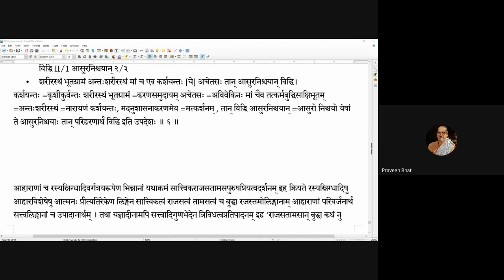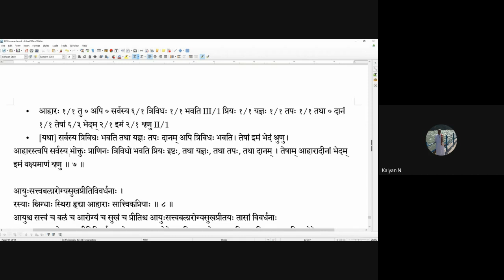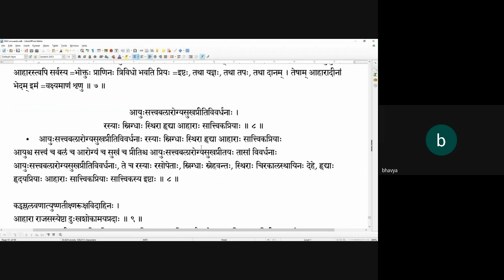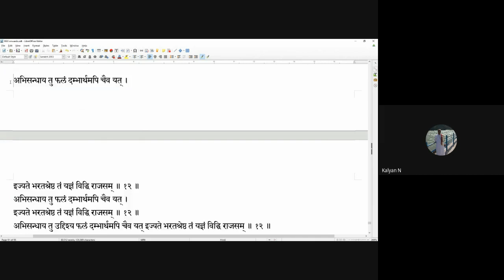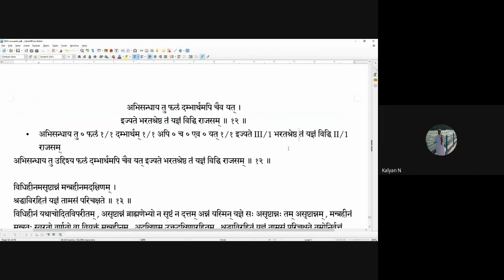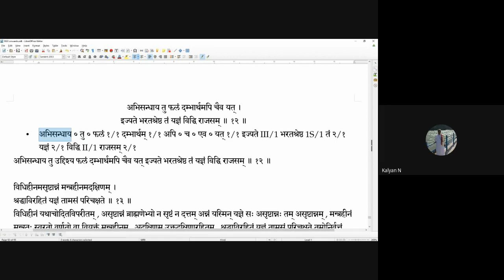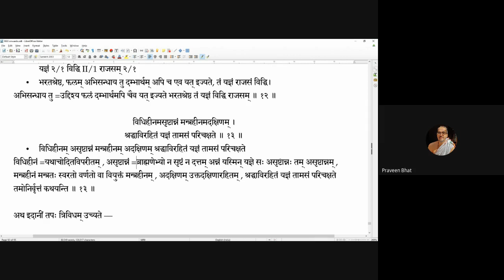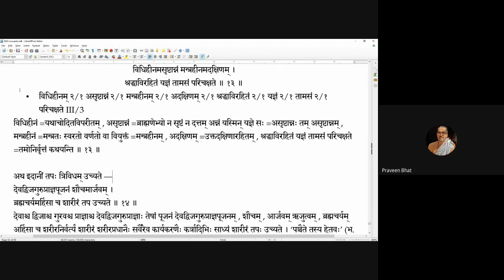Gitavyakarana 20201130 17 7 17 13